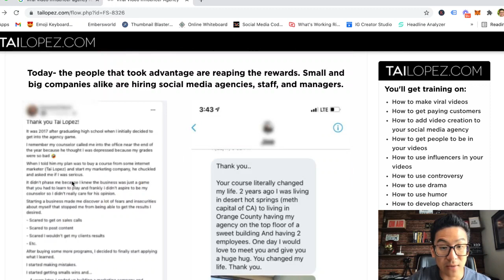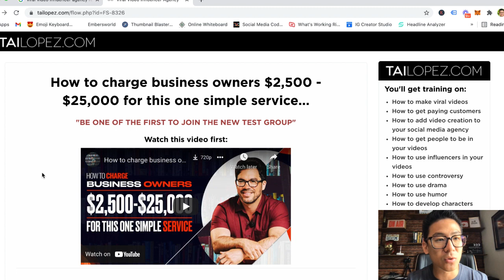Viral Video Influencer Agency Review (Tai Lopez) - Should You Be Starting A Viral Video Agency?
viral video influencer agency review (tai lopez)  * Get My #1 Way To Earn Online In The Comments 👇👇👇About this video:
In my viral video influencer agency review (tai lopez)  you will learn all about this viral video program and whether you can really learn to earn money from home through it or not with their program. Most make money online products and websites that are sold online are not great so watch this review and let me know what you think.